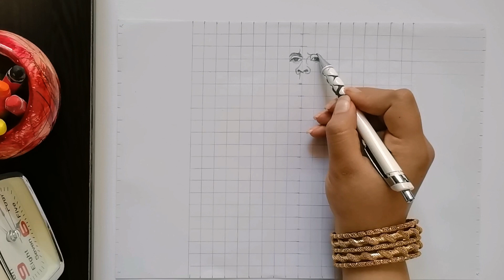Drawing a Dwayne Johnson painting with just a pencil ✍️🖌️